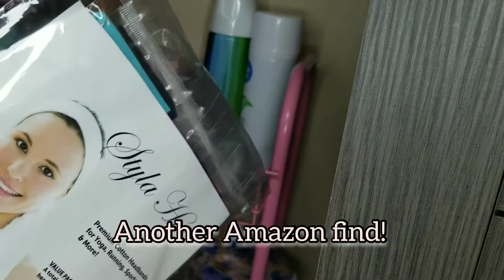"DIY" Hair Product Cart for Girls | Declutter and Organize with me | Amazon Hair Products for girls